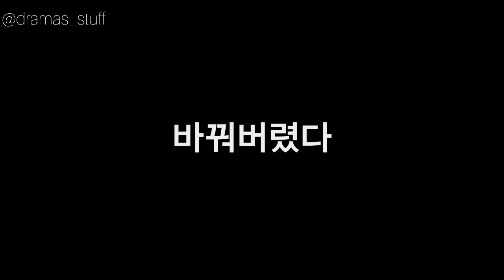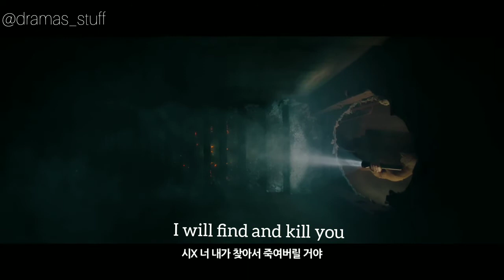[EngSub] Call 콜 (2020) - 2nd Trailer (Park Shin Hye & Jun Jung Seo)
Starring Park Shin Hye & Jun Jung Seo,  will be released on March, 2020

Plot :
Two women live in different times. Seo-Yeon ( ParkShinHye ) lives in the present day and Young-Sook ( JunJongSeo ) lives in the past. They connect with one phone call.